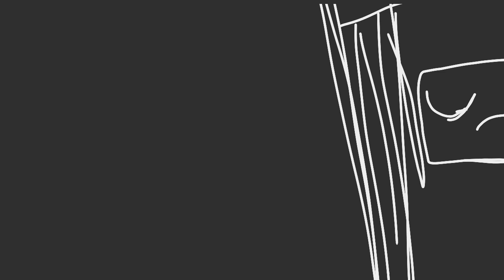MIND [tma objectifed animation]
tricking the osc into thinking tma is actually an object shwo ::)) /j

TMA (The Magnus Archives) by Rusty Quill

[song used]:
something for your mind by superorganism

[time taken]:
a month or so because i keep procrastinating

[tools used]:
flipaclip
ibis paint x
what remains of my finger

[characters used]:
(characters by rusty quill, designs by me)
jonathan sims (green directory)
jane prentiss (brown box with dirt, and worms)
not!sasha (the blue flower pot with leaves)
breekon and hope (two headed cow taxidermy)